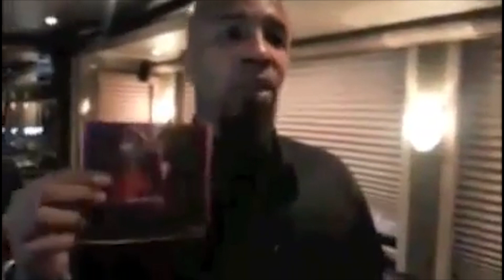Doobie Dalil, Chief Reg, Wala Wyse | Keep My Name Out Yo Mouth | Visual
Produced By Gangsabeatz